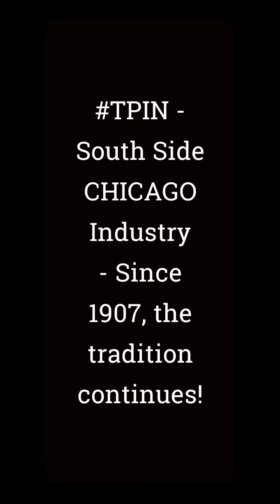TPIN - MR TPIN Goes Jacket Shopping in Chicago, USA!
A fast look at an AWESOME place. "Yes Virginia" there is a Santa Claus, or in this case Union Made American Clothing ;)